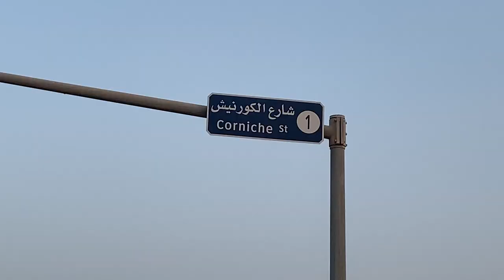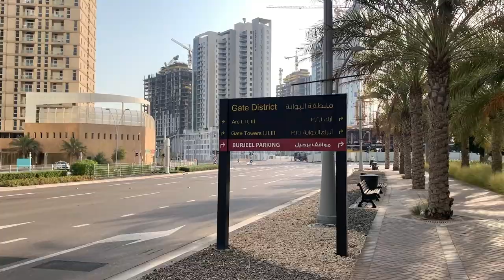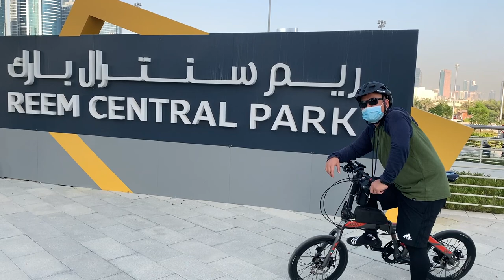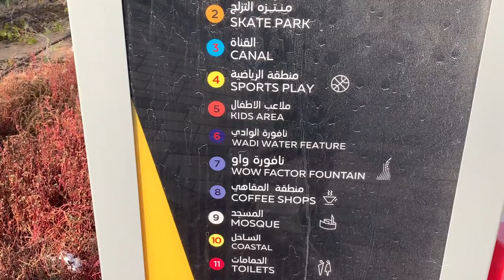Talakitok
Keep safe stay health
Cycling is good to your health, its really fun too.
This video was taken last July 6, 2020